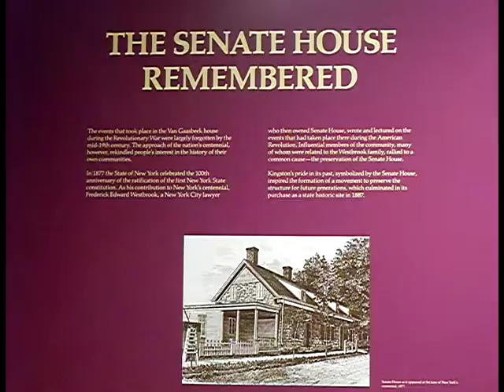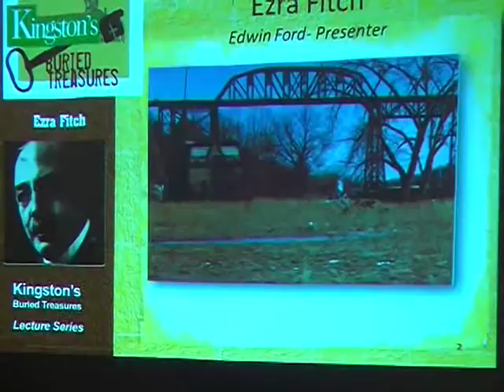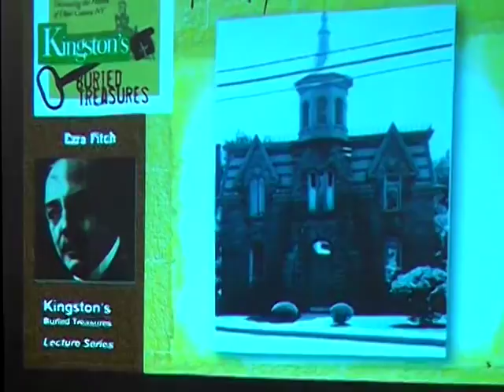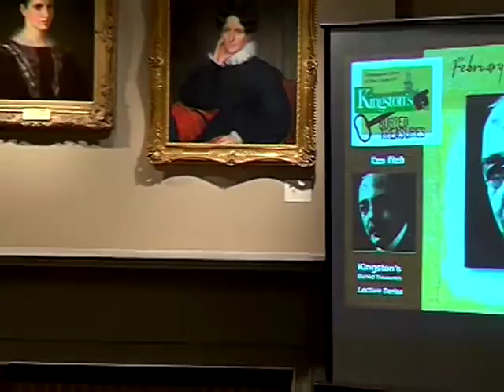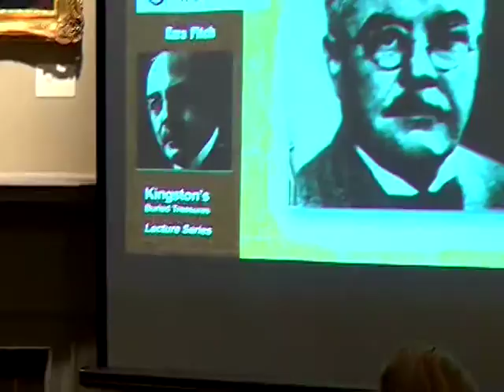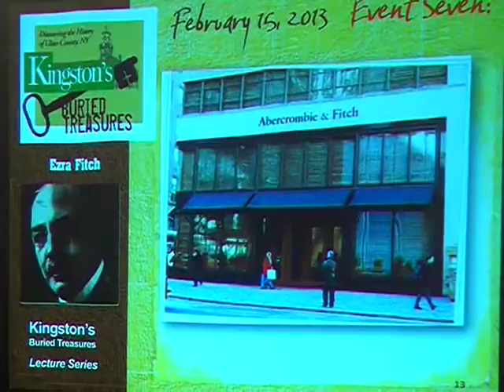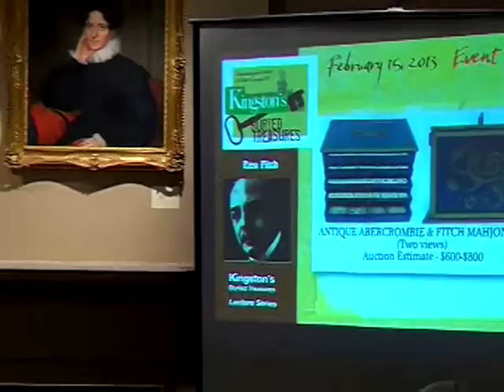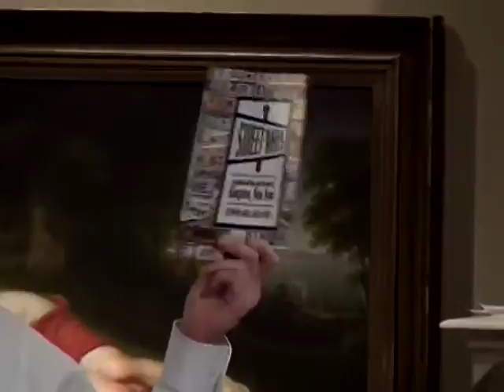Senate House Museum Feb 15 2013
Senate House Museum - Edwin Ford Presentation of Ezra Fitch Feb 15 2013